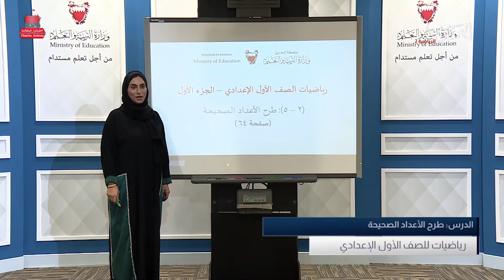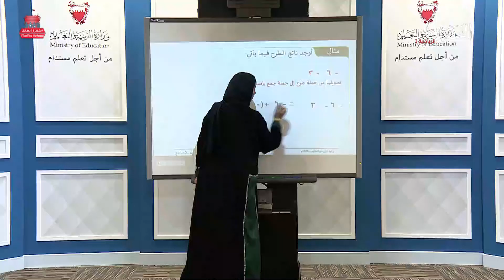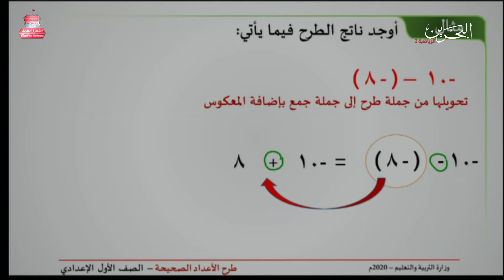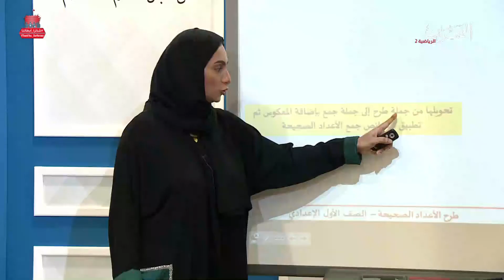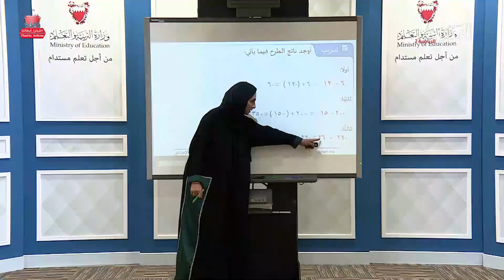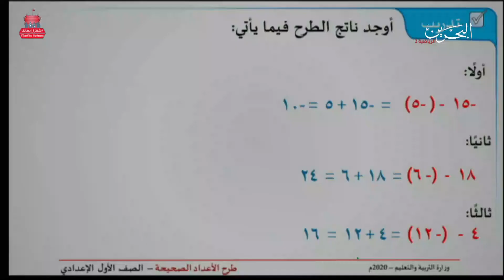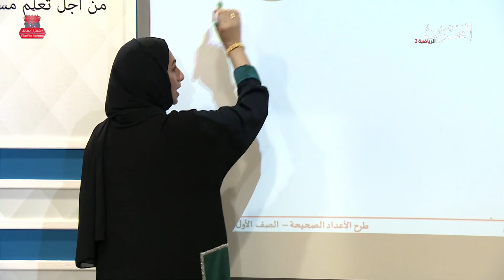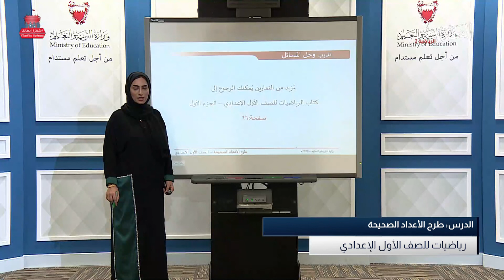الرياضيات للصف الأول الإعدادي - طرح الأعداد الصحيحة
وللمزيد من الدروس والأنشطة يمكنكم زيارة قنوات المرحلة الابتدائية والإعدادية على اليوتيوب لوزارة التربية والتعليم